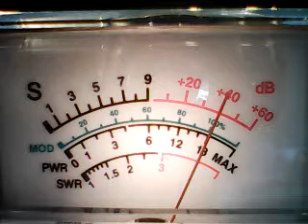CH28 FRIDAY -- 553,621 CT,RENEGADE CT,660 NEW HAMP.,TRIP6 NEW HAMP.,BOSTON STRANGLER,030 IRELAND,445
DX FRIDAY 3/10/23-recieved on a galaxy DX959 AND A MACO M106@421 FT ELEVATION.